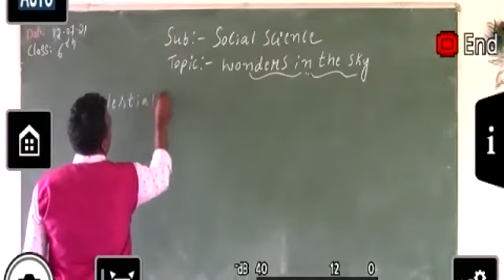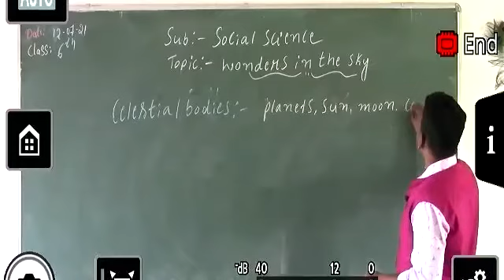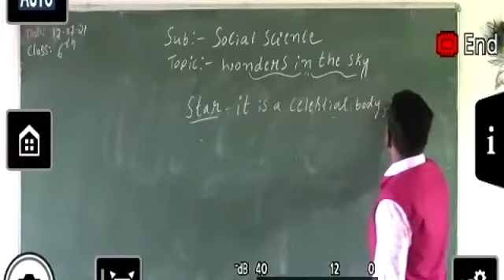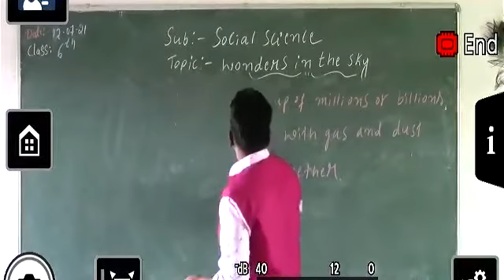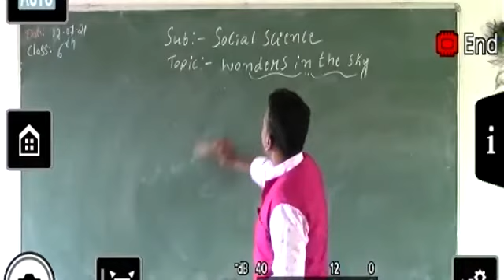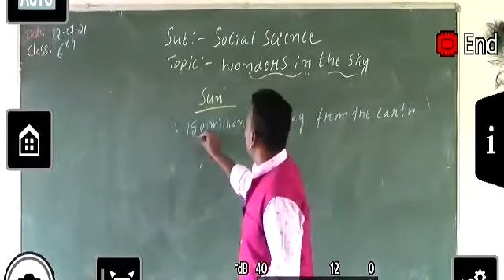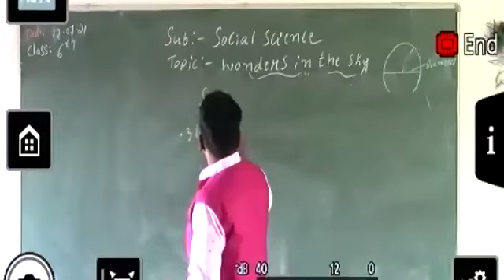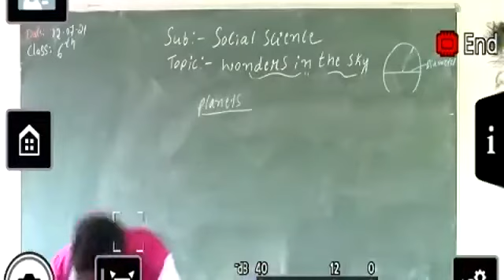Wonder in the sky Part 1